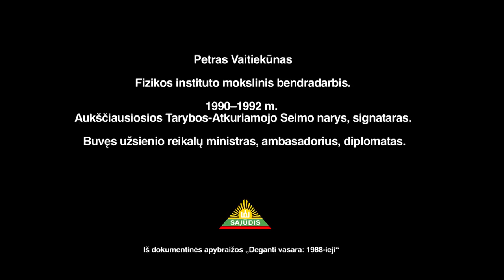Petras Vaitiekūnas apie Sąjūdį | Iš dokumentinės apybraižos „Deganti vasara: 1988-ieji“